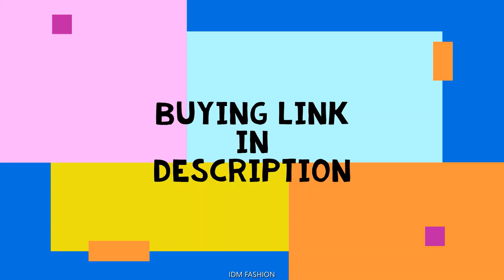Indian Ethnic Saree/ Unique Saree Collection/ Nice Saree Collection/ IDM Fashion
Amazing Saree Collection/ Unique Saree Collection/ Nice Saree Collection/ IDM Fashion

Designer Party Wear Sarees 2021 | Stylish Saree Designs | New Party Wear Embroidered Saree Blouses

sarees online
traditional sarees
indian sarees
sarees latest
saris
saarees
silk sarees
top5
sarees designs
chiffon sarees
party wear
designer blouse
net saree
fancy sarees
saree shop
party sarees
indian saree
style saree
silk blouse
choli designs
SAREE DESIGNS
Banaras Brocade
Kota Jali
Konrad Saree
Kanjeevaram Saree
Baluchari Saree
Taant Saree
Kantha Saree
Bomkai Saree
Sambalpuri Saree
Bandhani Saree
Kosa Sarees
Nauvari Sarees
Chiffon Sarees
Georgette Sarees
Net Sarees
Banaras Brocade
Kota Jali
Konrad Saree
Kanjeevaram Saree
Baluchari Saree
Taant Saree
Kantha Saree
Bomkai Saree
Sambalpuri Saree
Bandhani Saree
Kosa Sarees
Nauvari Sarees
Chiffon Sarees
Georgette Sarees
Net Sarees
Tussar Silk signer Saree Collections
designer sarees
supernet sarees
bridal sarees
latest fashion sarees
fashion sarees
latest sarees
new sarees designs
work sarees
sarees
Banaras Brocade
Kota Jali
Konrad Saree
Kanjeevaram Saree
Baluchari Saree
Taant Saree
Kantha Saree
Bomkai Saree
Sambalpuri Saree
Bandhani Saree
Kosa Sarees
Nauvari Sarees
Chiffon Sarees
Georgette Sarees
Net Sarees
kota sarees
latest sarees
uppada silk
silk sarees
लेटेस्ट साड़ी
embroidered blouse
collective9
Kaur fashion
Lehenga
lace saree
Net sarees design,
embroidery work sarees,
designer sarees for party,
wedding sarees,
reception sarees for bride,
new sarees 2019,
designer sarees 2019,
trendy sarees,
designer embroidered sarees,
saree blouses stylish,
new sarees 2019,
saree blouses,
party wear stylish sarees,
blouse draping,
saree draping styles,
chiffon sarees,
georgette sarees,
wedding sari,
south indian saree,
lehenga sari,
wedding sari,
designer saree with price 500,
neck pattern,
bridal sarees,
desi,
wedding makeup,
fashion haul,
saree blouse draping,
wedding saree styles,
designer saree trends